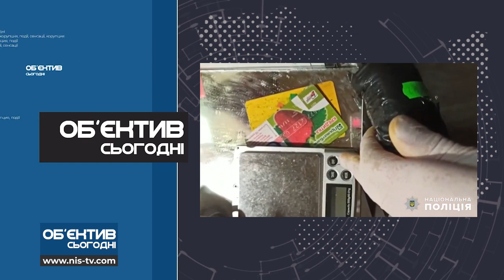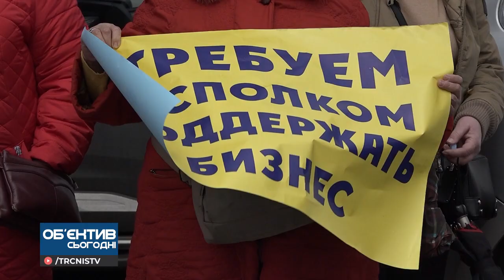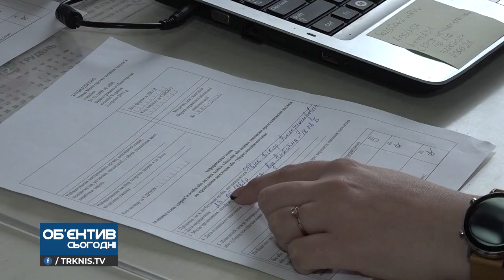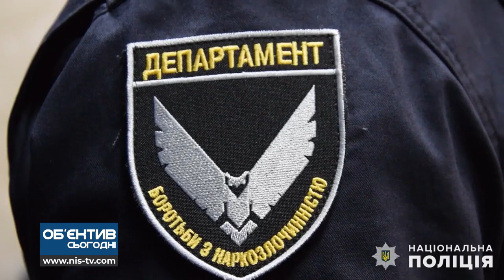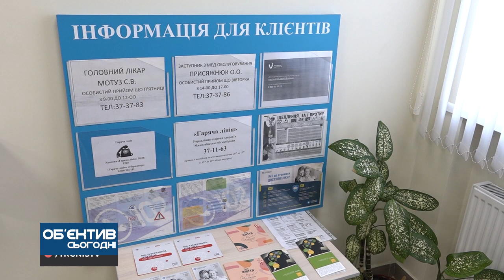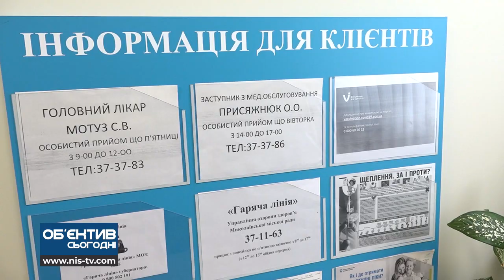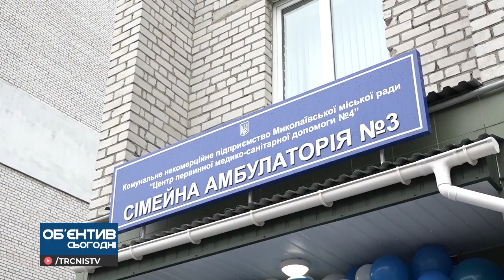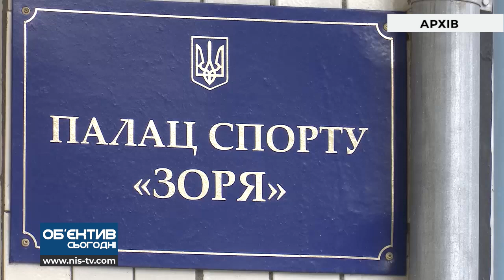Об'єктив сьогодні 27.04.21